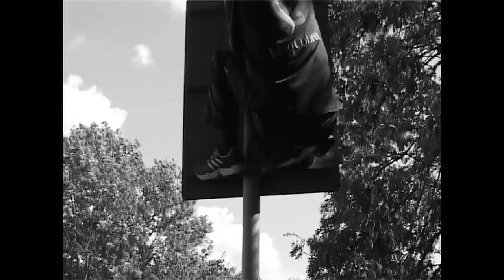Buckle George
Sal's bike is stolen and he is confronted by the Gringo's he mistakenly thought stole it.  Wanting to just walk away, the Gringos have other ideas...but in his own words, "there never was a situation ol' Sal couldn't get himself out of!"